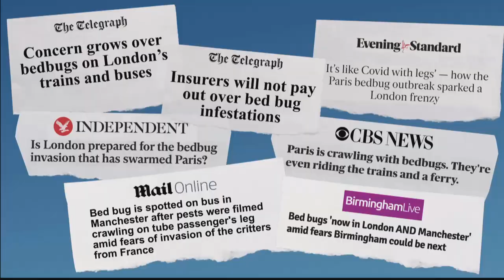BEDBUGS! And what you can do about them. PestGone's Mark Moseley giving self help tips.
Here with give self help advice on what to do if finding bedbugs in your home.